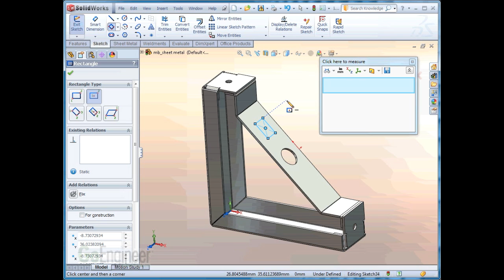SOLIDWORKS 2011 - Measure Tool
Learn how to use the features of the measure tool in SOLIDWORKS 2011. New in SOLIDWORKS 2011, the measure tool can be used while creating or editing a feature.